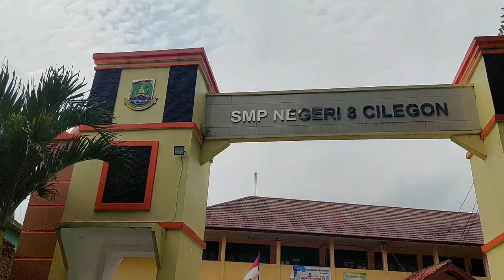SEMINAR - Pelajar Anti Narkoba SMP Negeri 8 Kota Cilegon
Bentuk Pemahaman Anti Narkoba pada Pelajar, BNN dan Kesbangpol Adakan Seminar.

Seminar Pelajar Anti Narkoba telah dilaksanakan di SMP Negeri 8 Kota Cilegon atas kerjasama BNN Kota Cilegon dan Badan Kesbangpol Kota Cilegon pada Kamis (4/5). Kegiatan diikuti oleh 40 orang peserta didik.

Kegiatan dilaksanakan dengan harapan agar pemahaman tentang bahaya kejahatan Narkoba dapat tertanam pada pelajar menjadi perpanjangan tangan BNN dikalamgan pelajar untuk mengedukasi kepada teman sebaya dan lingkungan sekitarnya.